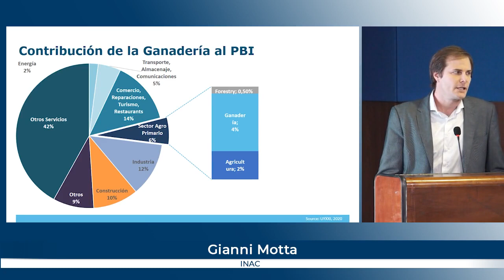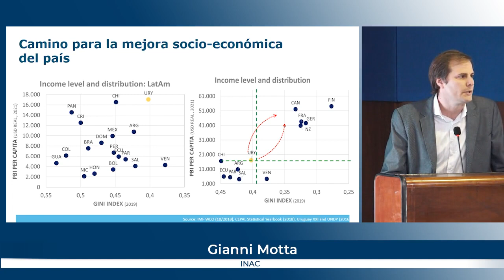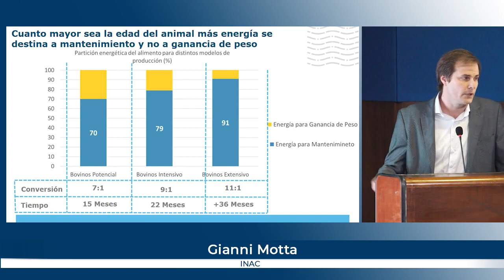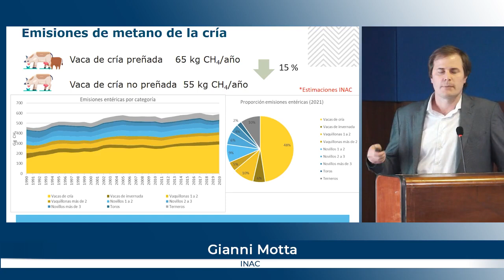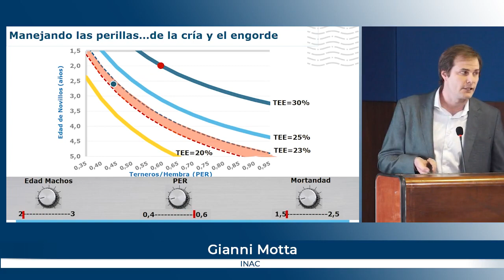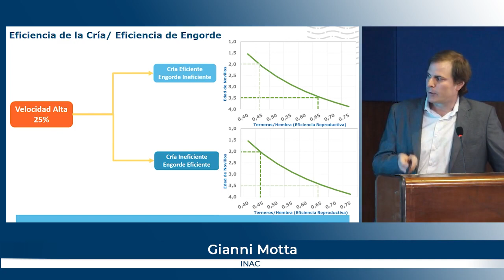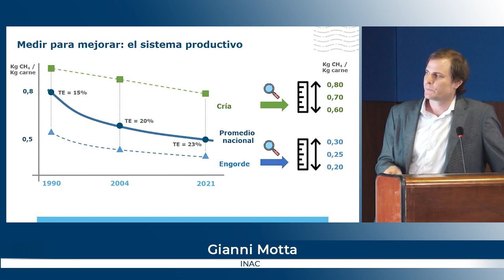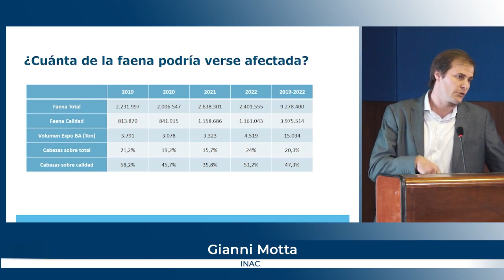Genética para una ganadería sustentable G Motta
Presentación del ingeniero agrónomo Gianni Motta de INAC, denominada "Desafíos de la ganadería Uruguay, caminos recorridos y futuros retos para continuar aportando a un desarrollo sostenible".
27 de noviembre - Latu.